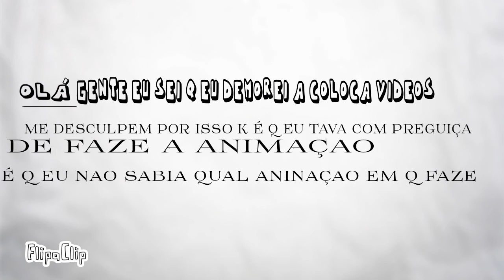ᴀ ᴘɪᴍᴘ ɴᴀᴍᴇᴅ sʟɪᴄᴋʙᴀᴄᴋ ᴍᴇᴍᴇ .✩ friday night funkin ✩.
primeiro desenho q eu fiz do friday night funkin ^v^flipaclip